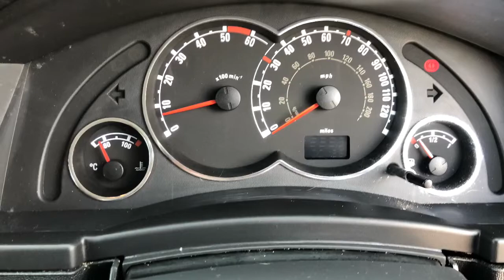2008 08 Meriva 1.3 CDTi @ L of a Car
Quality Used Cars in Poole @ L of a Car